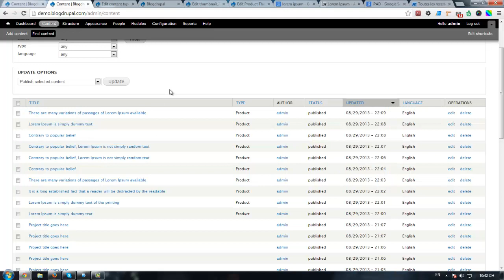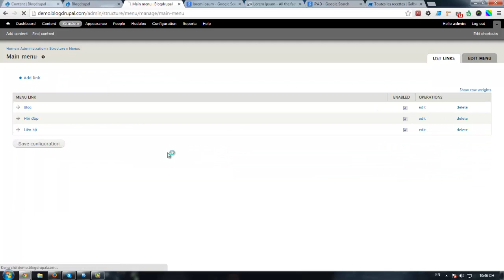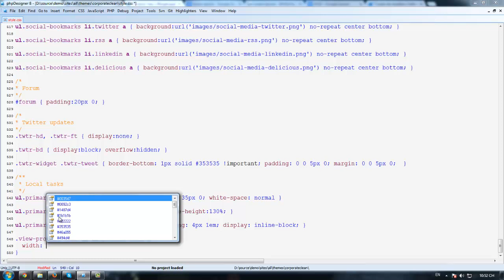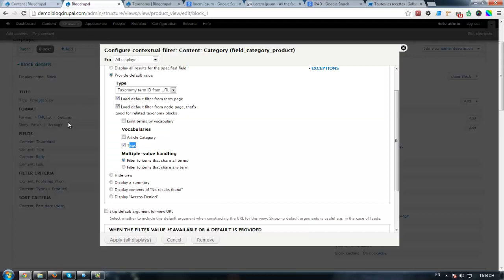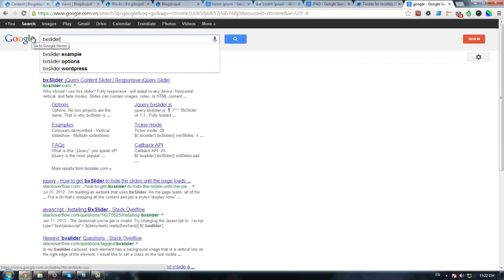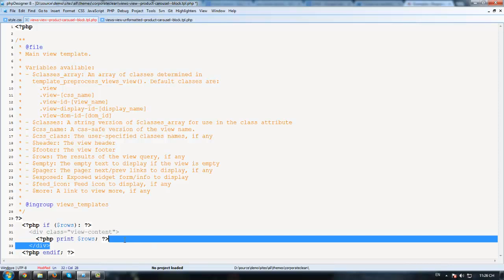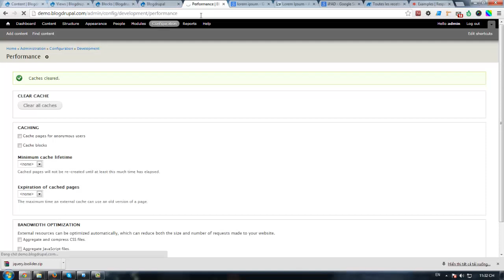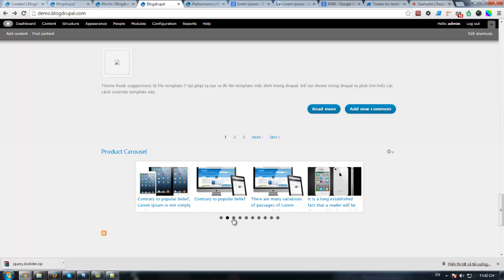Sử dụng Views và override template Views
Tạo view, cấu hình, và override template trong view, tạo carousel bằng view
BlogDrupal.com